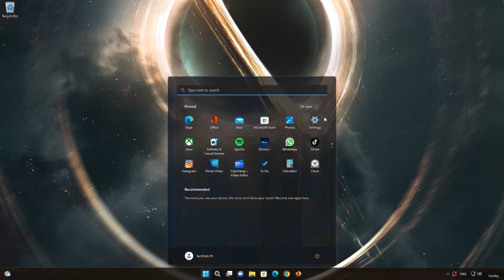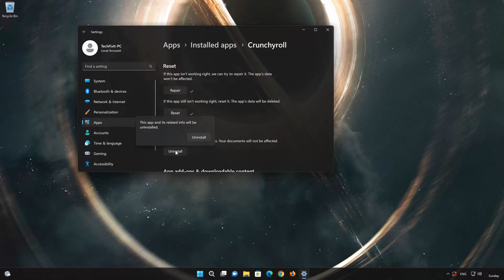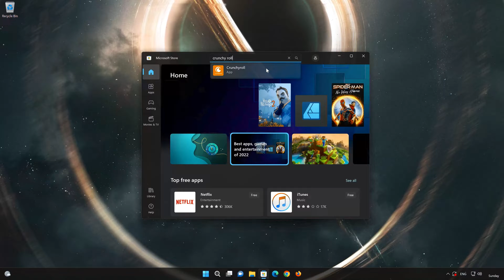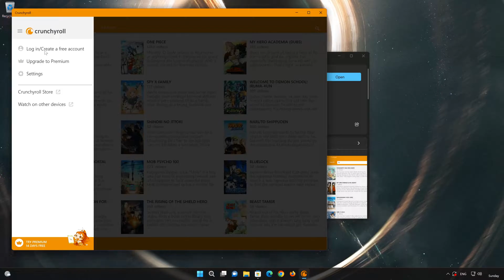Crunchyroll Is Not Working On Your Computer FIX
Crunchyroll, designed for manga enthusiasts, encounters functionality issues on numerous browsers like chrome, edge, brave, vivaldi, safari or opera. Users have reported scenarios where the website struggles to load videos, displaying a black screen instead. Potential culprits include corrupted caches, proxy networks, or other tools obstructing the service. This guide will outline steps to take if Crunchyroll isn't operating smoothly on your browser.